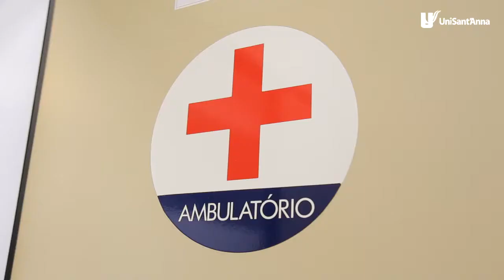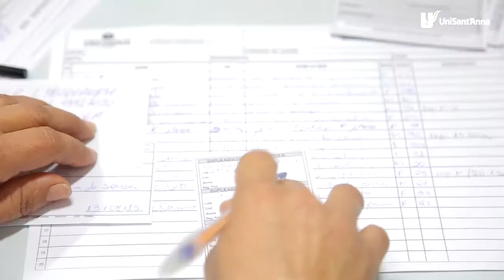Curso de Enfermagem Organiza Vacinação Contra o Sarampo | Conexão Notícias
O curso de Enfermagem inicia o segundo semestre de 2019 atuando na proteção contra o sarampo.